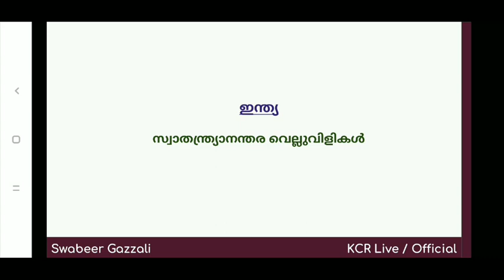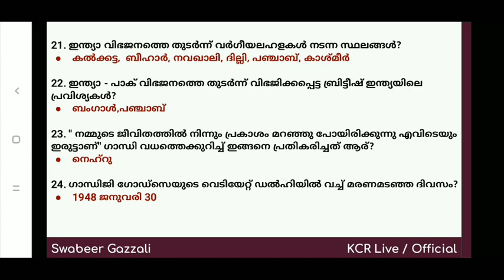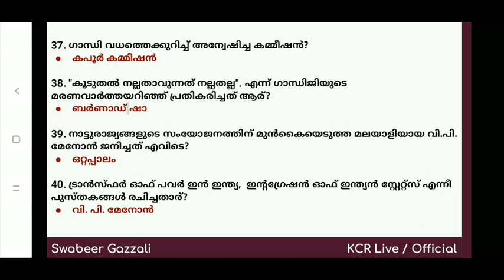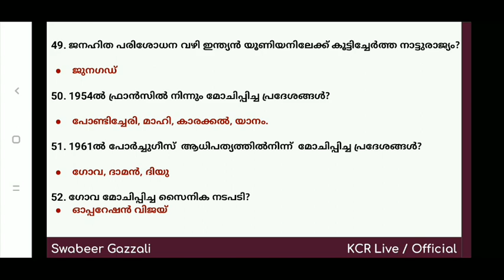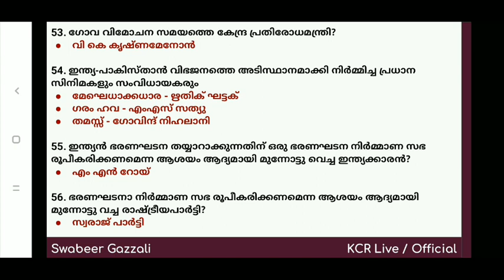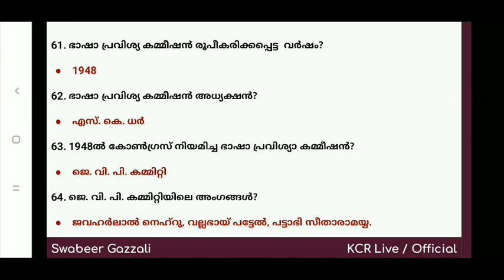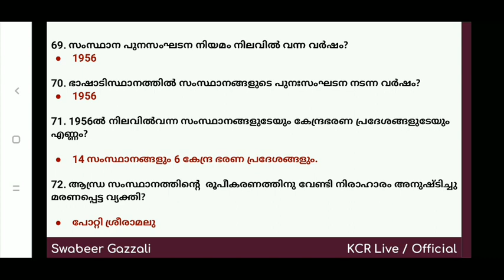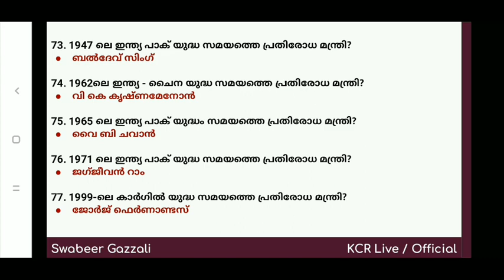സ്വാതന്ത്ര്യാനന്തര ഇന്ത്യ - വെല്ലുവിളികൾ | India After Independence | Kerala PSC | KCR Live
സ്വാതന്ത്ര്യാനന്തര ഇന്ത്യ - വെല്ലുവിളികൾ
Challenges Faced by India After Independence